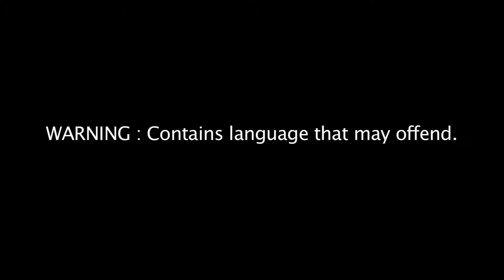Mean Green Mother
Finale of 'Little Shop of Horrors'. Performed by Great Wyrley High School (2010). The plant is revealed...